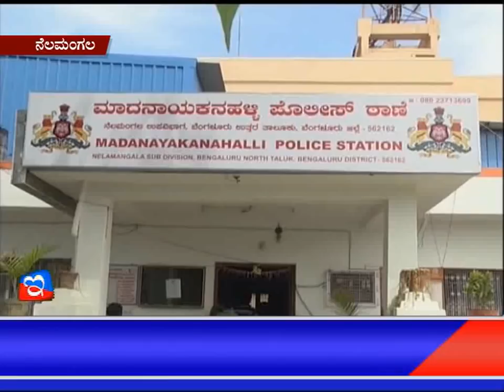19 :12 :2017: Amoggh News